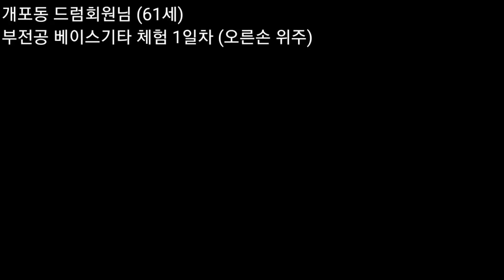개포동 드럼회원님 (61세) 부전공 베이스기타 체험 1일차 (오른손 위주)